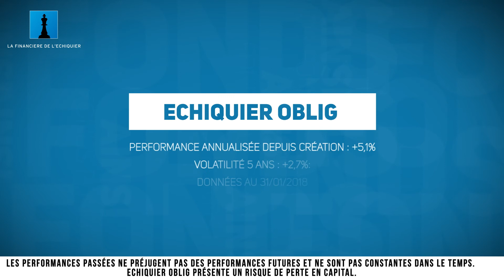Le point sur Echiquier Oblig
Avec Uriel Saragusti, co-gérant d'Echiquier Oblig